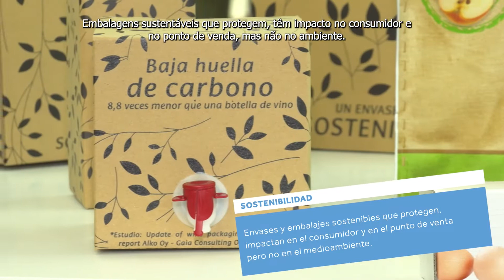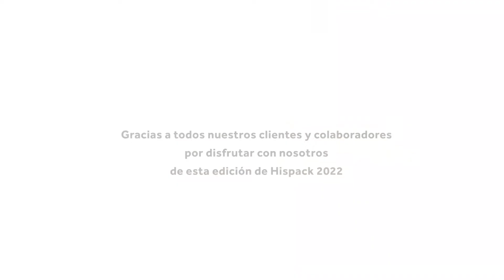Smurfit Kappa Hispack 2022 - Fira Barcelona